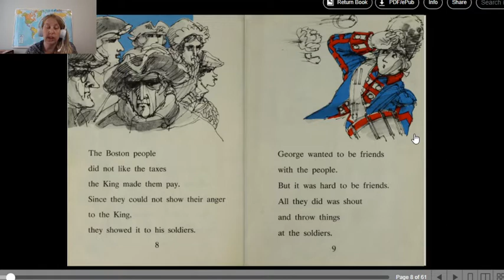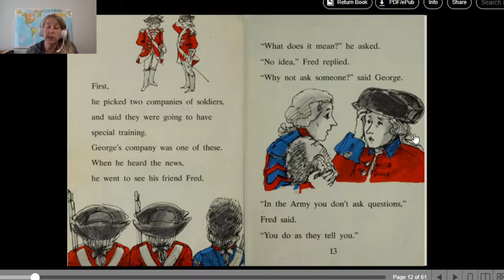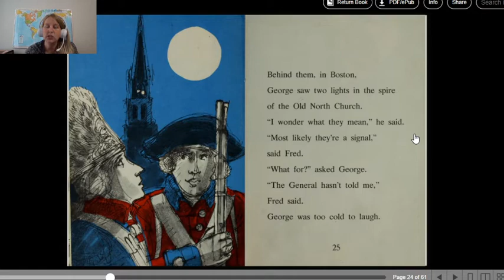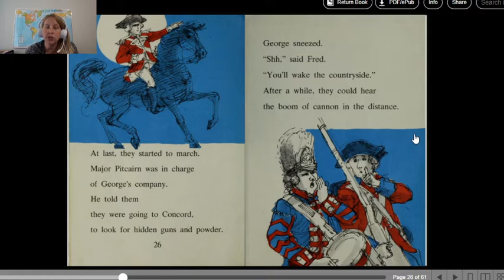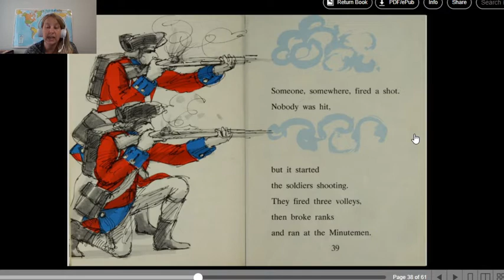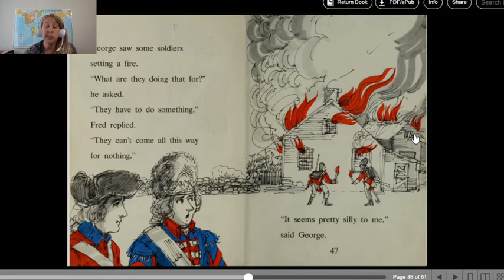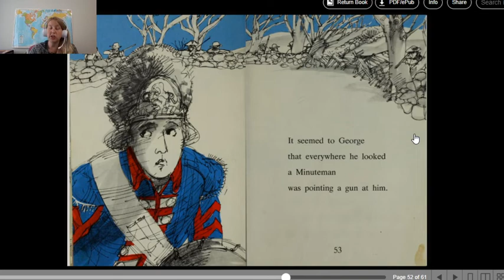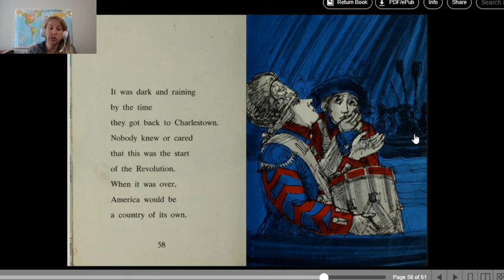George, the Drummer Boy read aloud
George, the Drummer Boy by Nathaniel Benchley
Read aloud by Natasha Merrick